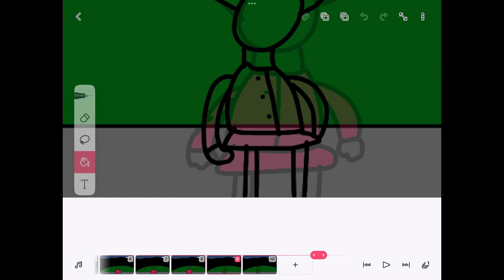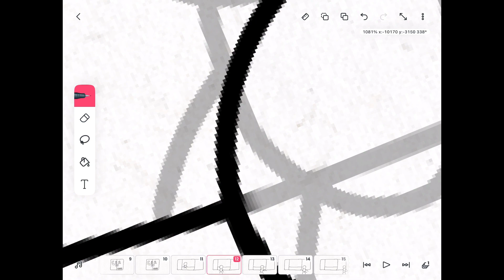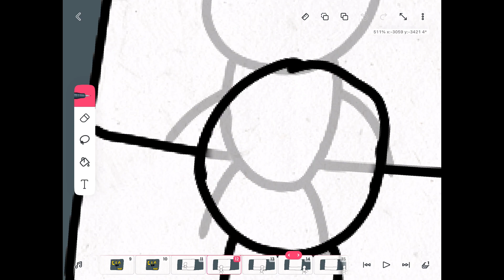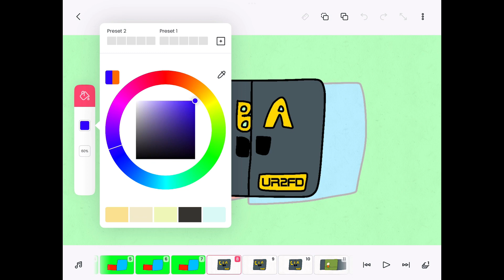2D Animation Test